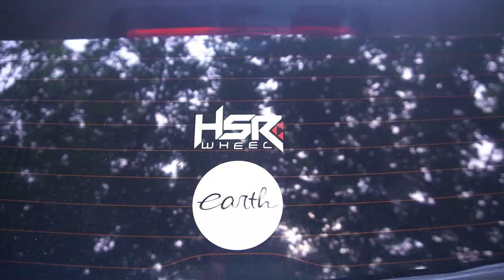Tips Modifikasi Velg Dan Ban Honda HRV ( Episode 2) - City Of Rims